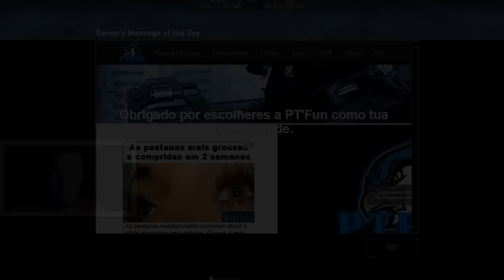CS:GO ONLY AWP!!!